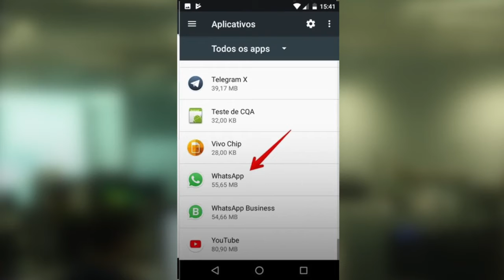QUER USAR O WHATSAPP OFFLINE NO ANDROID? SAIBA COMO